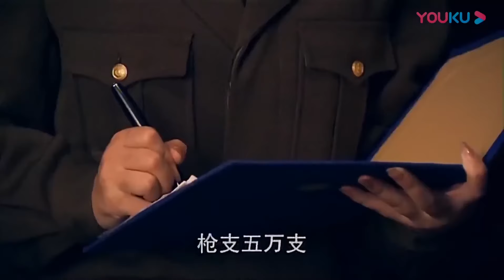《铁骨女霸王》13 | 霸气女寨主怒杀仇人后加入剿匪小分队与敌军特务展开殊死斗争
《铁骨女霸王》阿西苗苗原先是苗寨老寨主的孙女，因为全家被大土匪杀害，她没有因此颓废，而是坚强地站了起来，回乡以身相许召集猎户报仇。复仇之后嫁给刘玉堂，练出双手打枪的本领，被推举为十八寨联防队长，固守爷爷“保境安民”的遗训，是匪首田大榜地盘上唯一不听从号令的山民自卫队首领。为了乡民的利益同时接受国民党和共产党的委任。后加入小分队参加剿匪，亲手逮捕田大榜。在并肩战斗中逐渐爱上了刘玉堂。